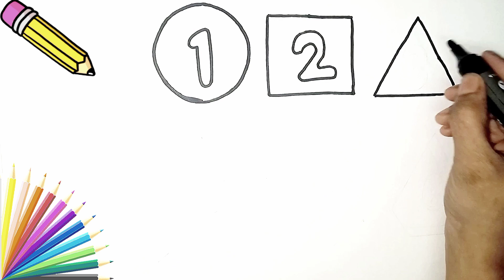Learn Shapes,Numbers,Colors for kids|Counting 1 to 100, Count 123 | Learning Videos for Toddlers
1
2
3
4
5
6
7
8
9
10

learn numbers
learn colors